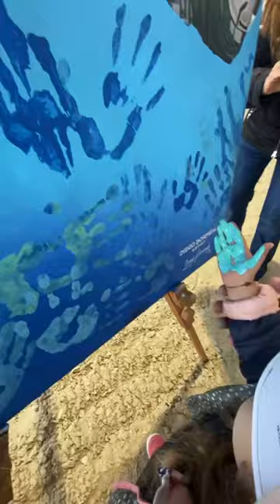PARTE 1 • Un’ altra meravigliosa giornata … di quelle che scaldano i CUORI ♥️ Arte moto e animali